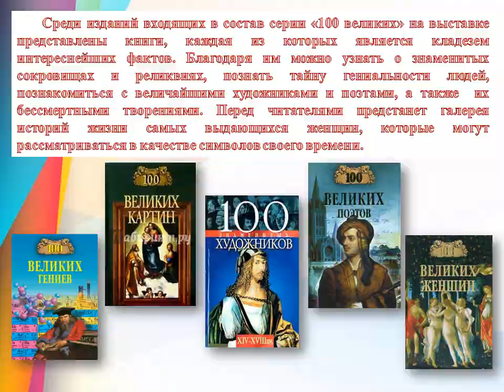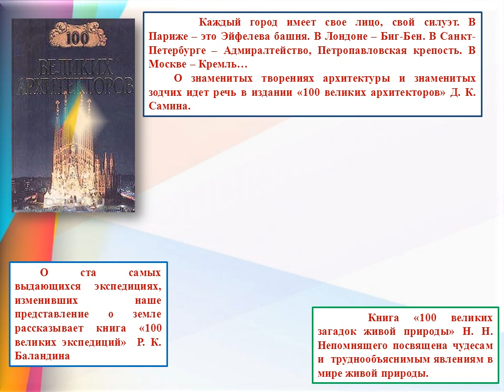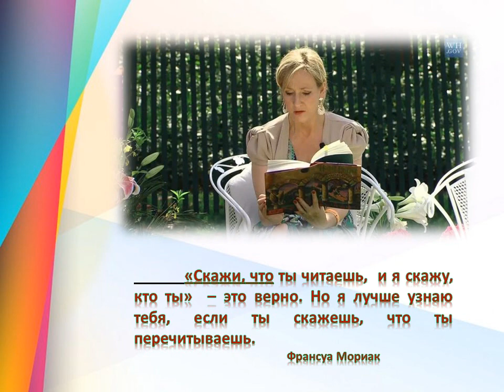«Коллекция всемирного наследия»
Уважаемые читатели! Научная библиотека им. А. Н. Коняева Луганского государственного университета им. В. Даля содержит в своих фондах самые разнообразные документы. Сегодня библиотека предлагает вашему вниманию виртуальную выставку «Коллекция всемирного наследия», в которой вы ознакомитесь с изданиями знаменитой серии «100 великих».
«100 великих» - это галерея истории в лицах, событиях, шедеврах культуры. Одна из самых любимых читателями серий, удачно соединившая в себе содержательную и доступную форму изложения.
Все книги, представленные в виртуальной выставке, экспонируются в читальном зале библиотеки (3-й этаж).
Всегда рады видеть Вас в нашей библиотеке!